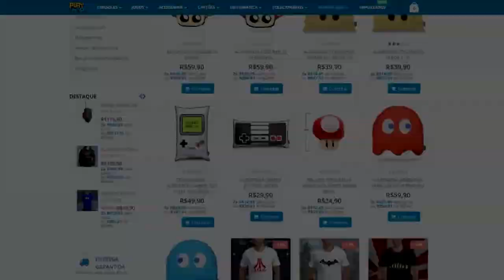PS5 : DATA E HORÁRIO DE NOVA REVELAÇÃO CONFIRMADOS !